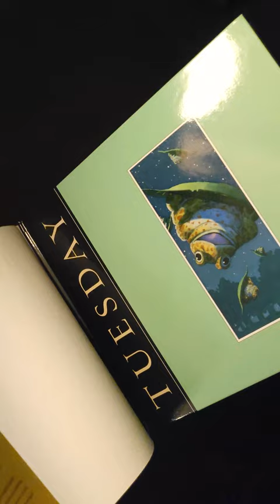Tuesday - David Wiesner (preview) | Sounds Book ASMR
Sounds Book ASMR